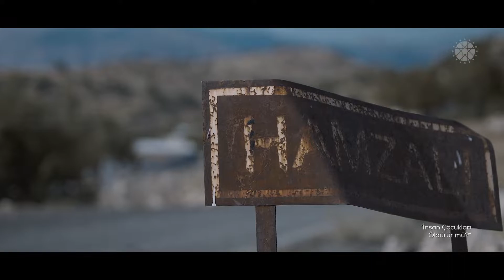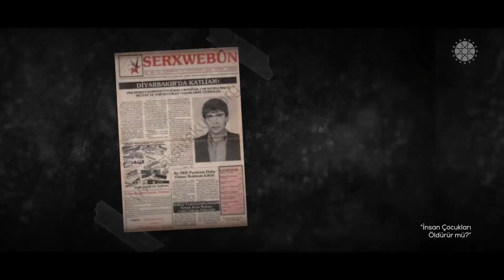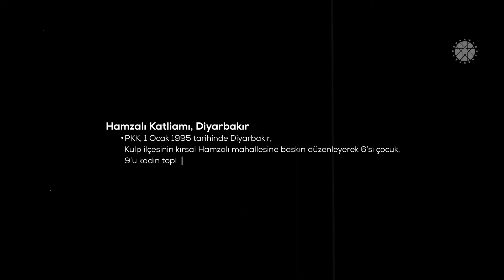Hamzalı Katliamı - Asla Unutma Belgeseli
1 Ocak 1995'te terör örgütü PKK; Diyarbakır, Hamzalı'da 6’sı çocuk, 9’u kadın toplam 19 kişiyi şehit etti.
O akşam Hamzalı köyünde bir defada 19 mezar kazıldı. Doğmamış bebeğin bir mezarı bile olmadı.